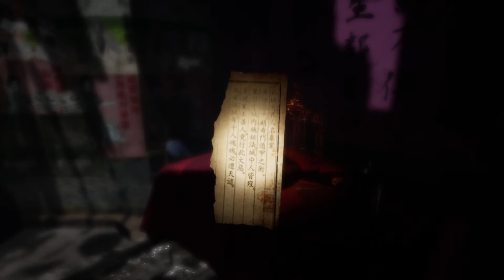تختيم لعبة الرعب الصينية ParanormalHK الحلقة الاولي